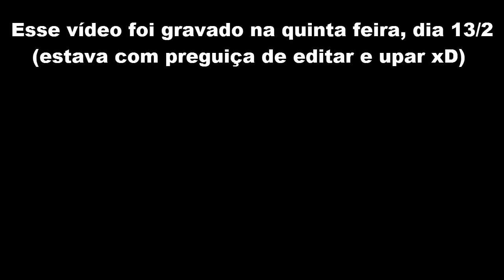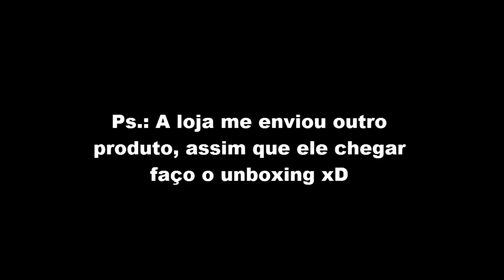Unboxing Moto G - FAIL!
Mantenha contato Comigo!

Conheça o canal! Trailer Oficial!